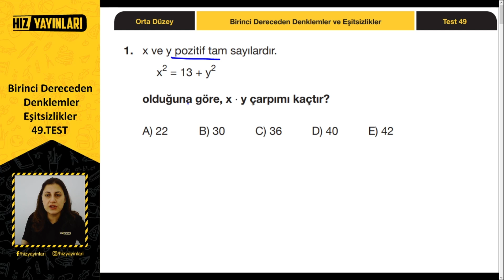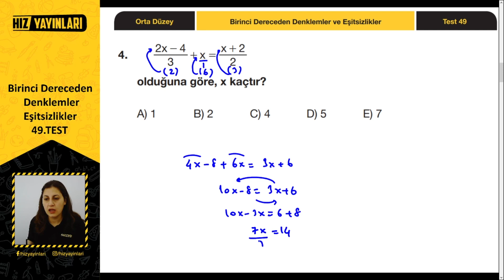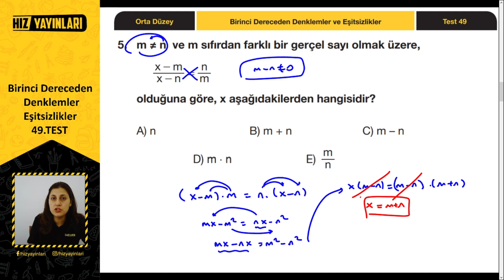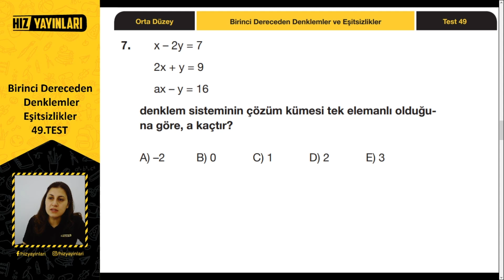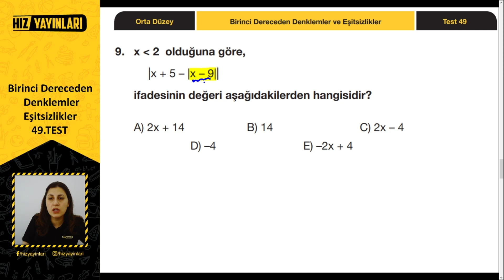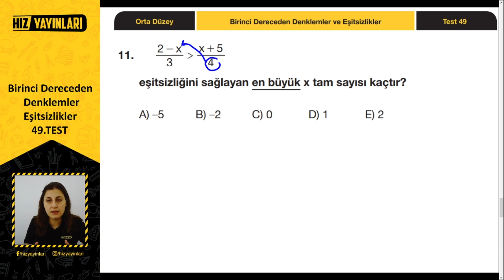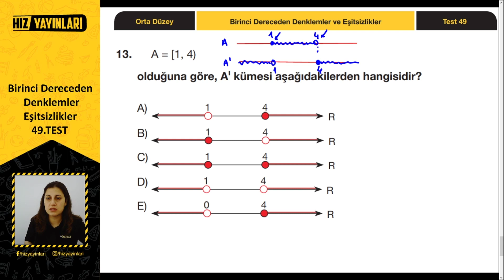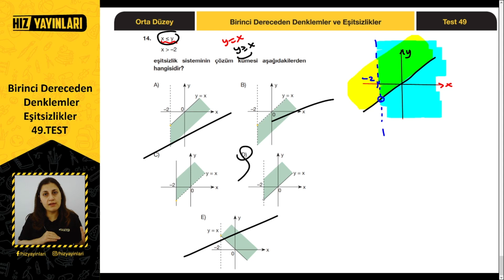1. Dereceden Denklemler ve Eşitsizlikler Soru Çözümü (Orta Zorluk) | 9. Sınıf Matematik Test #49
1. dereceden denklemler ve eşitsizlikler soru çözümü, orta zorlukta testler ve yeni nesil sorularla devam ediyor. 9. Sınıf Matematik İpucu Soru Bankası 48. testin çözümü, denklemler ve eşitsizlikler konusundan yeni nesil sorular ile bu içerikte sizleri bekliyor. 9. sınıf denklemler ve eşitsizlikler konusundan orta düzey zor sorularla test çözümleri bu içerikte! 9. sınıf denklemler ve eşitsizliklerde yer alan; birinci dereceden bir bilinmeyenli denklemler ve birinci dereceden bir bilinmeyenli eşitsizlikler konularından orta zorlukta test çözümleri ile birlikte, tyt denklemler yeni nesil sorular da bu içerikte sizi bekliyor. 9. sınıftan TYT’ye hazırlık yapan ve TYT 2022 öğrencileri için Hız Yayınları ve Bana Matematik Sor işbirliği ile Ayça Hoca’nın 9. sınıf matematik 3. üniteden test çözümü yaptığı bu içerikte tüm 9. sınıf denklemler ve eşitsizlikler (çözüm kümesi – katsayı ilişkisi, eşitsizliklerin özellikleri, denklem çözme) konusunu genel olarak tekrar edeceksiniz. “Denklemler nasıl çözülür?” diyen öğrenciler, bu içerik kaçmaz!

9. sınıf matematik denklemler ve eşitsizlikler ünitesinde yer alan birinci dereceden bir bilinmeyenli denklemler ve eşitsizlikler konusunu orta düzeyde zor sorularla tekrar edeceğimiz seri, 9. sınıftan üniversiteye ve YKS’ye hazırlık yapmak isteyen lise öğrencileri için uzaktan eğitim döneminde Bana Matematik sor ile 9. sınıf matematik test çözümü içerikleri ile devam edecek, takipte kalın!

9. sınıf kümeler testleri:

Kümelerde temel kavramlar

2022 YKS (TYT, AYT) veya LGS sınavına hazırlanıyorsan bu kanal tam sana göre! 👍 Liseye giriş veya üniversite sınavına hazırlanırken; sınav stresi ile başa çıkmak için eğlenceli videolardan, ders çalışmana katkı sağlayacak motivasyon videolarına; Erasmus Hikayeleri, Meslek Erbabı gibi kariyerine yön verecek içeriklerden; eğitim koçluğu ve rehberlik içeriklerine kadar her hafta yeni içerikler Hız Yayınları kanalında!